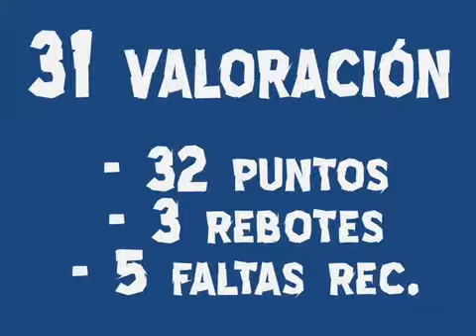ADECCO ORO Greg Kahlig, el pistolero del Actel Força Lleida